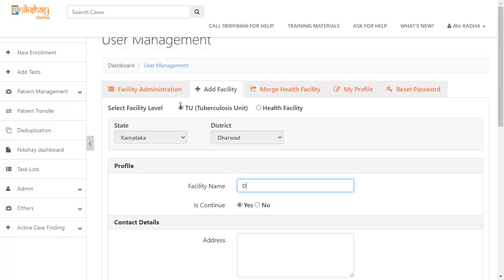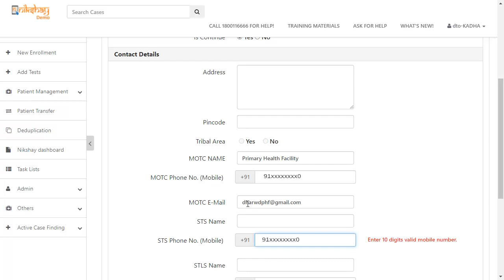Topic 04: Adding Facilities (Odiya)